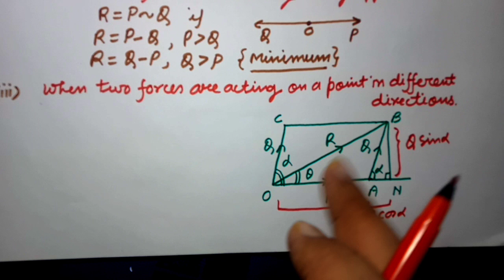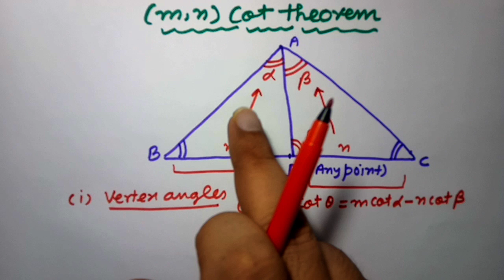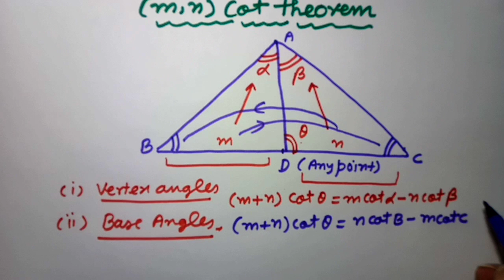Statics for TGT/PGT/NDA/JEE/Equilibrium of three forces at a point /Applications ofLami's theorem/L1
This Vedio lecture contains unique knowledge about statics for all the aspirants of UPTGT /UPPGT /NDA/JEE AND B. TECH. I YEAR.

Hope this lecture will help you to understand all the 🔑 formulas used in solving problems of statics.